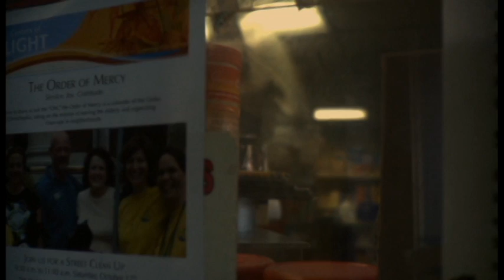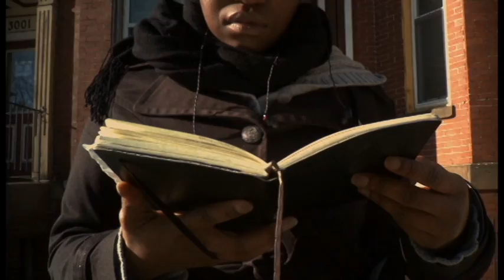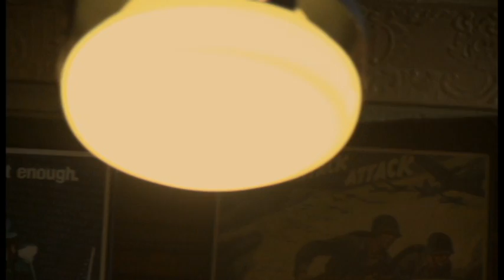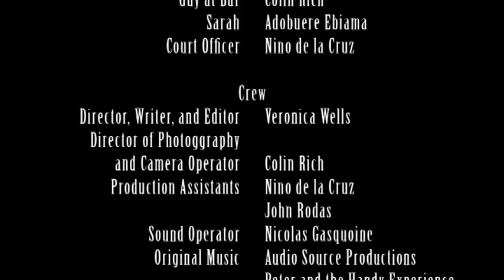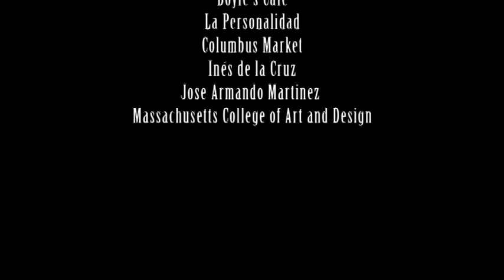Mama V Short film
Meet Mama V: a failed Madam who's dream of opening up a beauty salon is shattered after finding out that the money she saved as a pimp was stolen. With the help of one of her former prostitutes and nephew she gets a hold of the money that can help get her life back on track.